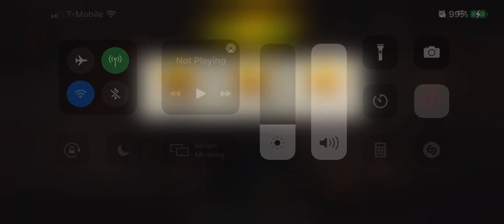40.1 The Box